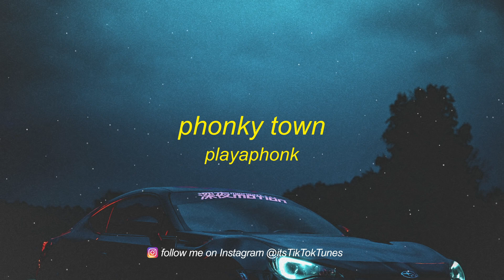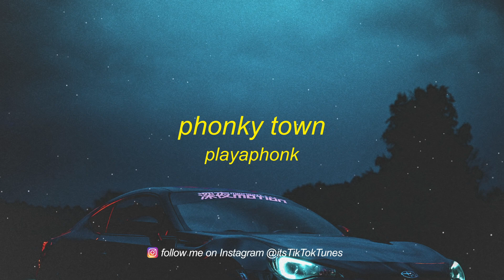[1 HOUR 🕐] Playaphonk - PHONKY TOWN deez tiktok song